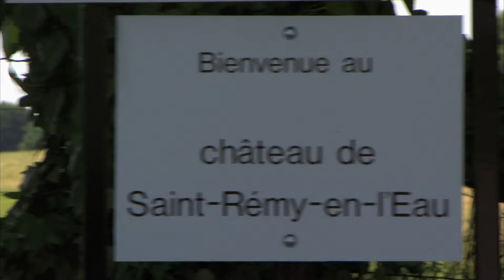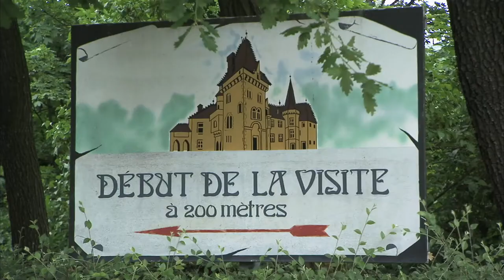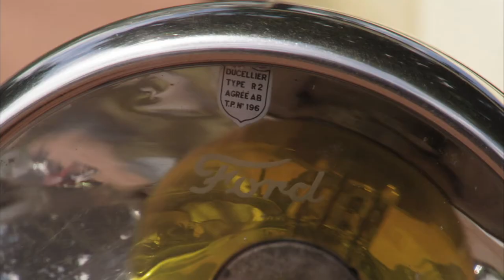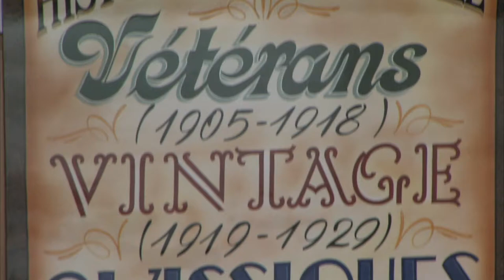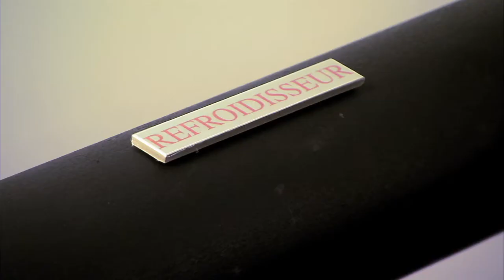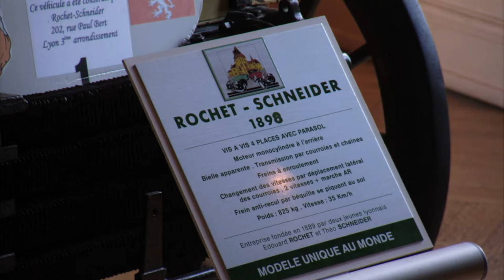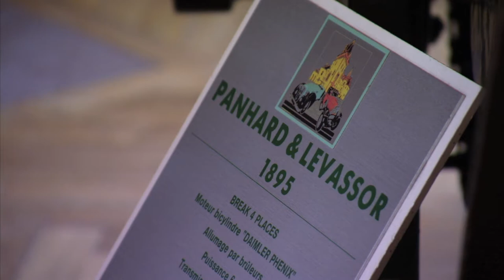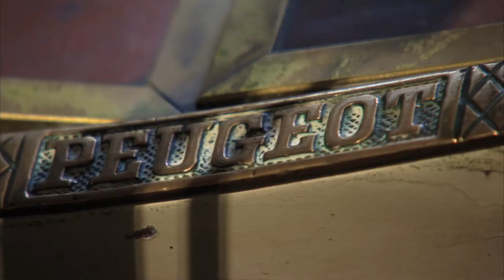A Car Guy's Castle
Barry discovers France's first car museum.  It's the Malartre, a  16th century castle full of cars.  Episode 18013